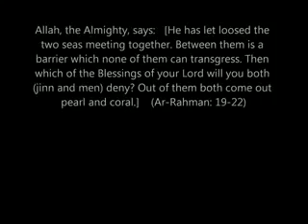Scientific Miracles in the Qur'an Water Masses Mixed But Distinguishable